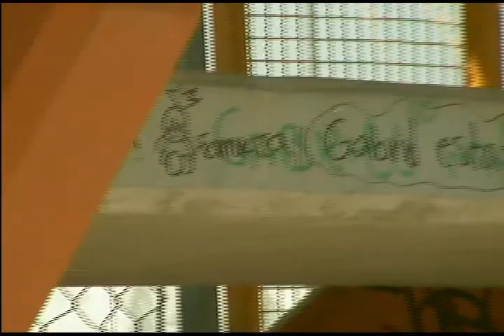Nota Milagros Ibarra Parque con un poco de basura y canchas con grafiti en seec jardines